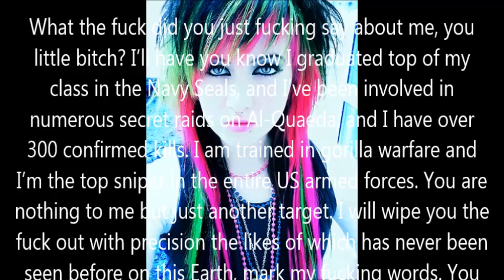s2 e2 Forbidden Love